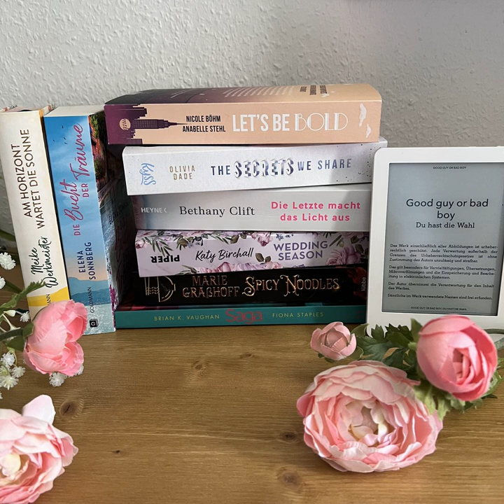bücherreich 262 - Lesemonat Juni 2024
In dieser Episode spreche ich über die Bücher, die ich im Lesemonat Juni 2024 gelesen habe:

„Good Boy or Bad Guy - Du hast die Wahl“ von Maggie Fox*
„Ein Schatten von Verrat und Liebe“ von Diana Gabaldon
„Das Dorf in den roten Wäldern“ aus der „Ein Fall für Gamache“-Reihe von Louise Penny
„Am Horizont wartet die Sonne“ von Meike Werkmeister
„Let’s be bold“ von Anabelle Stehl und Nicole Böhm
„Ich, Eleanor Oliphant“ von Gail Honeyman
„Die Letzte macht das Licht aus“ von Bethany Clift
„The secrets we share“ von Olivia Dade
„Wedding Season - Sieben Hochzeiten und ein Totalausfall“ von Katy Birchall
„Der Vertraute“ von Leigh Bardugo*
„Spicy Noodles - Der Geschmack des Feuers“ aus der „Food Universe“-Reihe  von Marie Graßhoff
„Sommerzauber“ aus der „Das kleine Bücherdorf“-Reihe von Katharina Herzog*
„Saga 11“ von Brian K. Vaughan & Fiona Staples
„Der Junge mit dem Herz aus Holz“ von John Boyne
„Die Bucht der Träume“ von Elena Sonnberg bzw. Adriana Popescu*

15 Titel (5 Bücher, 9 Hörbücher, 1 eBook)

Lesevorhaben:
* 0 Titel aus „12 für 2024“
* 1 Reihe (weiter)gelesen
* 1 (erweiterter) SuB-Senior

Aktuelle SuB-Höhe:
Bücher: 154
Hörbücher: 67
eBooks: 92
*313

Im August plane ich übrigens einen Piratenmonat - stoßt gerne dazu, entweder im Lesegarten oder in meinen DN auf Instagram.

Was habt ihr im Lesemonat Juni gelesen und gehört?
Eure Ilana